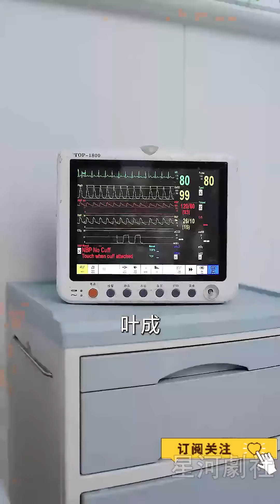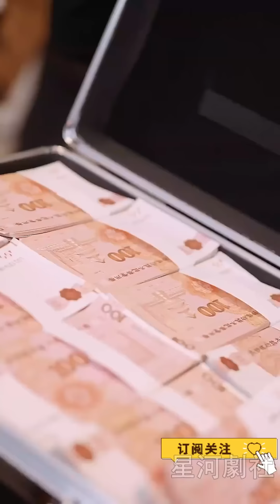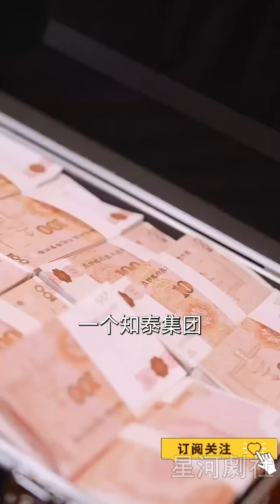[MULTI SUB] 邰靖懿《豪门至尊》chinesedrama